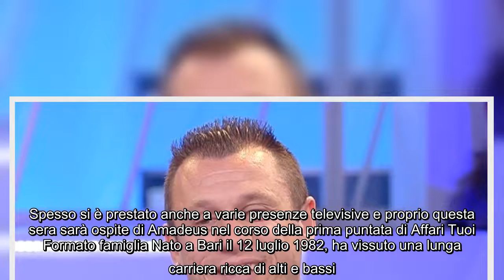Antonio Cassano, chi è, età, vita privata, Serie A Antonio Cassano è uno degli ex calciatori italian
Antonio Cassano, chi è, età, vita privata, Serie A Antonio Cassano è uno degli ex calciatori italiani più noti, con la sua carriera decollata negli anni